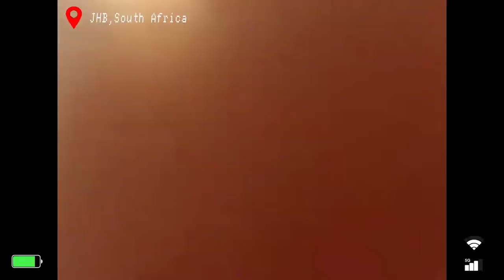MTV Shuga: Alone Together | Episode 17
Zamo uncovers the truth about Dineo’s relationship while trying to defend her own business decisions. Lemo receives some devastating news.